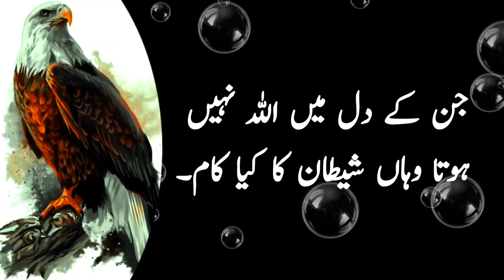HAZRAT ALI RA || Urdu Aqwal Aik Yahodi Ka Hazrat Ali RA sai Mokalma